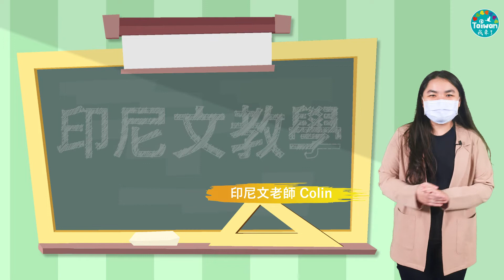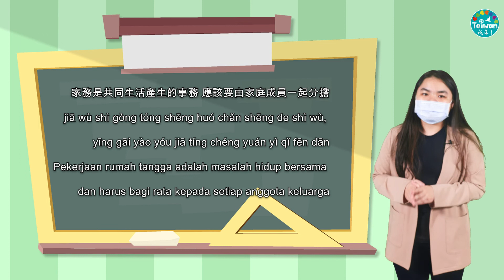0305 印尼語語言教室 AA制度